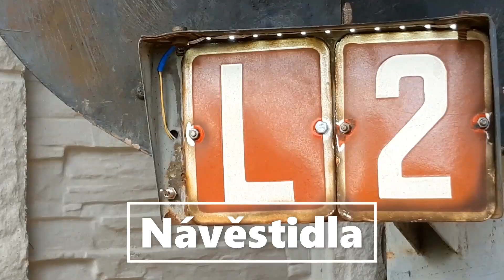Železniční přejezd Rožná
Omlouvám se za tiché video